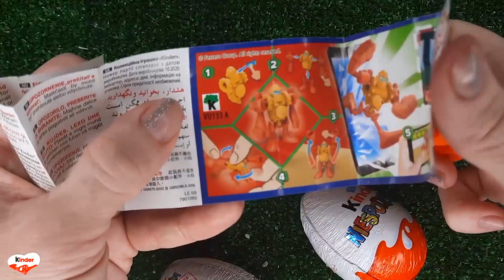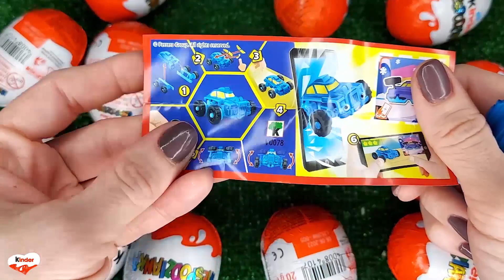NEW!!! 400 Yummy Kinder Joy Surprise Egg Toys Opening A Lot Of Kinder Joy Chocolate ASMR #3559